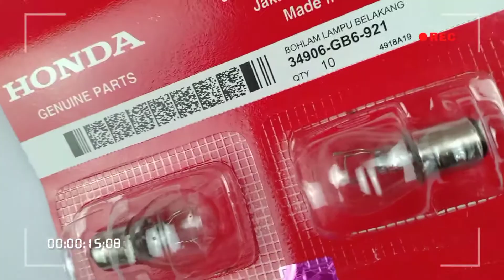17. Bohlam Belakang Honda 34906-GB6-921